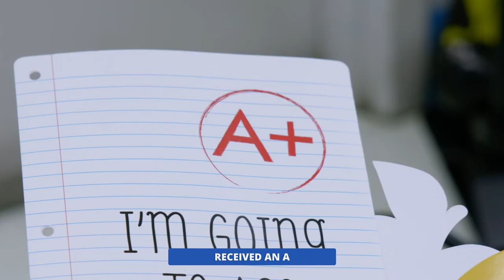Welcome back ACES!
Aventura’s Mayor and Commission were excited to host a lunch to welcome our Aventura City Of Excellence School teachers and staff back to school for another successful academic year!